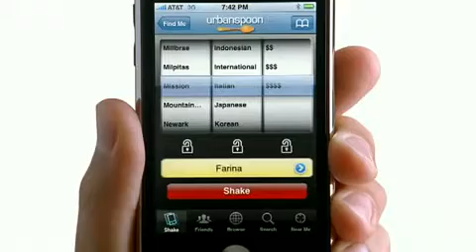iPhone 3G commercial urbanspoon dilemma - Apple